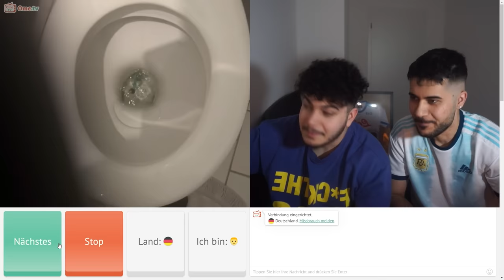OME UM 0:00 UHR ☠️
▬▬▬▬▬▬▬▬SOCIALS▬▬▬▬▬▬▬▬
▬▬▬▬▬▬▬▬SOCIALS▬▬▬▬▬▬▬▬

Impressum & Postfach:
24118 Kiel
Deutschland